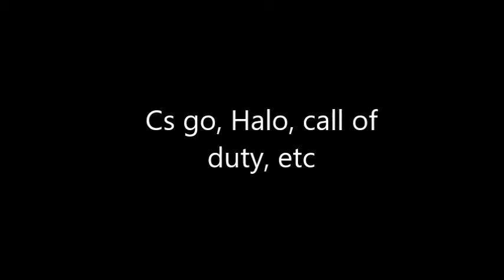Portal Gun In Different Games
Did you ever wonder what games would would be like if you added a PORTAL GUN? I did. And I was bored. This is the result. Enjoy!